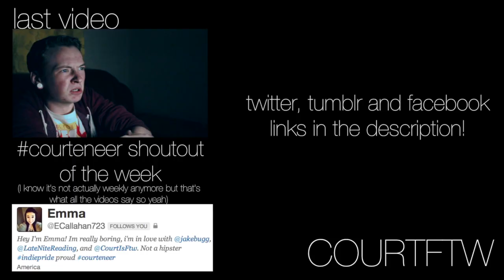Old Before Our Time